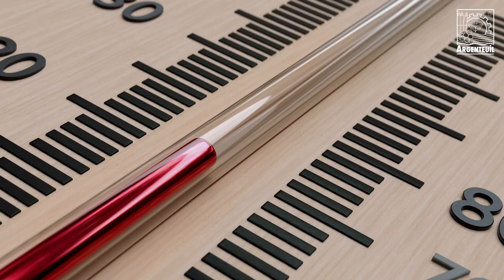// PLAN CANICULE et registre nominatif // ☀️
Avec le registre nominatif, les personnes âgées, en situation de handicap et/ou isolées peuvent bénéficier d'un accompagnement du CCAS en cas de canicule.